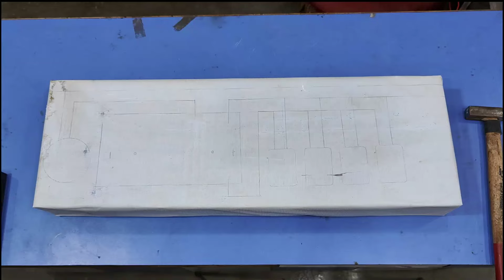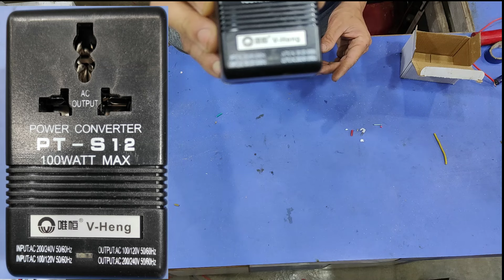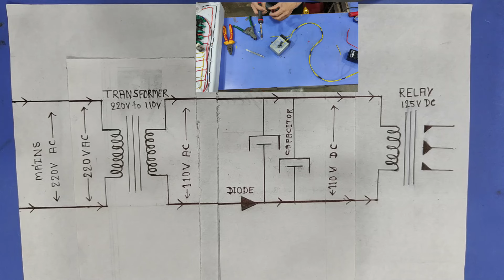single push button on off logic, multi Way Switch Using Relay, Intermediate Switch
single normally open push button on off logic
Multi Way Switch Using Relay, Intermediate Switch